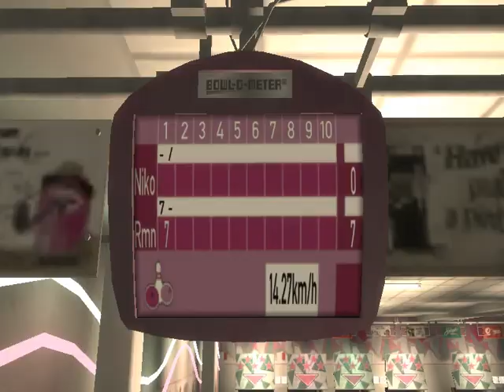gta4 -japanese player15-